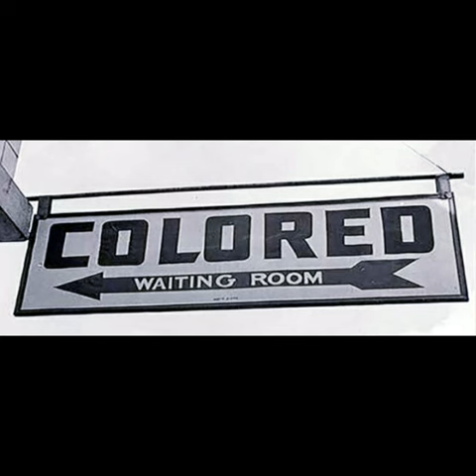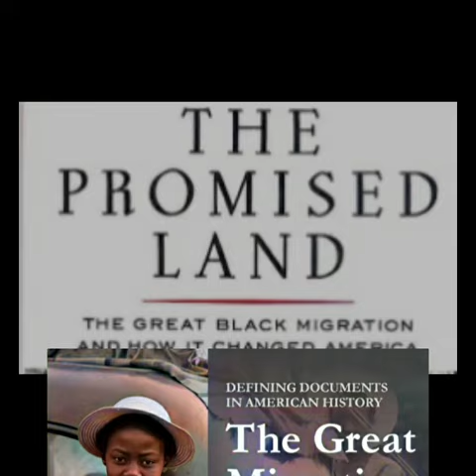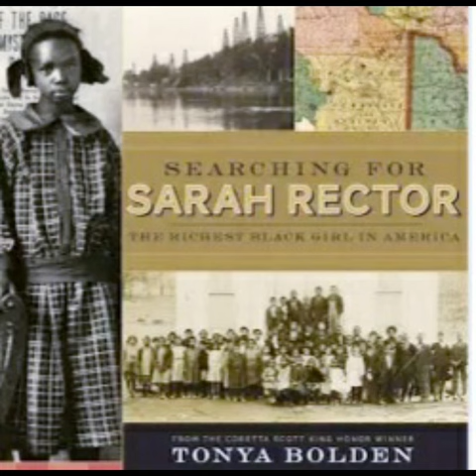1910-1970 6M+ Southern Black Americans. The Black Migration northward. photo gallery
The Great Migration: Southern Black Americans Move North (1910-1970)
The period between 1910 and 1970 marked a transformative era in American history, characterized by significant demographic shifts, societal changes, and cultural evolution. Central to this narrative is the Great Migration, a mass movement of over six million Southern Black Americans who sought better opportunities and living conditions in the North. This migration not only reshaped the demographics of the United States but also had profound implications for social, cultural, and political landscapes.

Historical Context
The Great Migration can be understood against the backdrop of the post-Civil War South. Following the abolition of slavery in 1865, Black Americans faced systemic racism, violent discrimination, and economic oppression, particularly in Southern states. The Jim Crow laws enforced racial segregation, and sharecropping kept many African Americans in a cycle of poverty and exploitation. Appalachia was also struggling economically, which made life increasingly difficult for Southern Black farmers and laborers.

By the early 20th century, two significant factors facilitated the beginning of the Great Migration: the onset of World War I and the growing industrialization of Northern cities. As factories sought labor to support the war effort and subsequent economic expansion, they looked northward for workers. Simultaneously, increasing violence against Black communities, such as the rise of lynchings, compelled many to seek refuge elsewhere.

The Migration Phases
The Great Migration can be divided into two distinct phases. The first phase, occurring from 1910 to 1940, saw an estimated 1.6 million Black Americans leave the South. Cities like Chicago, Detroit, Philadelphia, and New York became major destinations, where opportunities in manufacturing and industry were abundant. During this phase, migrants primarily came from rural Southern areas, with many finding employment in steel mills, automobile factories, and other industrial sectors.

The second phase, from 1941 to 1970, was influenced by World War II and the post-war economic boom. This period saw an additional five million Black Americans migrate northward, driven by better job prospects and the promise of civil rights and social equality. Many participants in this wave were motivated not only by economic opportunities but also by a desire for educational advancement and the pursuit of a better quality of life free from oppressive racial policies.

Impact on Urban Communities
The Great Migration significantly reshaped the urban fabric of Northern cities. As Black populations surged in cities like Chicago, Detroit, and New York, vibrant communities began to form, leading to cultural revitalization. The Harlem Renaissance, for instance, symbolizes this flourishing of Black culture and creativity, with figures like Langston Hughes and Zora Neale Hurston emerging as voices of a new generation.

However, the influx of Black migrants was often met with resistance from established white populations. Racial tensions grew, resulting in violence and unrest, most notably the race riots in Chicago (1919) and Detroit (1943). The migration also led to the establishment of "Black Belt" neighborhoods, which were often characterized by overcrowding, inadequate housing, and limited access to public services. Nevertheless, the resilience and solidarity within these communities laid the groundwork for later civil rights activism.

Political Awakening and Civil Rights Movement
The migration of Southern Black Americans had significant implications for the civil rights movement. As migrants settled in Northern cities, they began to organize for their political rights. The Voting Rights Act of 1965, which aimed to eliminate barriers to voting, was a direct response to the struggles of Southern activists and migrant communities across America. The growth of Black political power in Northern cities helped reshape political representation and enforcement of civil rights legislation.

Further, Black Americans who migrated to urban centers in the North began to recognize their collective power. Organizations such as the NAACP and the Urban League found greater support within these communities, empowering Black citizens to advocate for their rights at local and national levels.

Conclusion
The Great Migration of Southern Black Americans from 1910 to 1970 stands as a pivotal chapter in American history, echoing the struggles and triumphs of those seeking a better life. This mass movement not only transformed the demographics and cultures of Northern cities but also laid the foundation for decades of civil rights advocacy. The legacy of the Great Migration continues to resonate in contemporary discussions on race, identity, and social justice, reminding us of the resilience and fortitude of those who dared to migrate in search of freedom and opportunity.

Edit